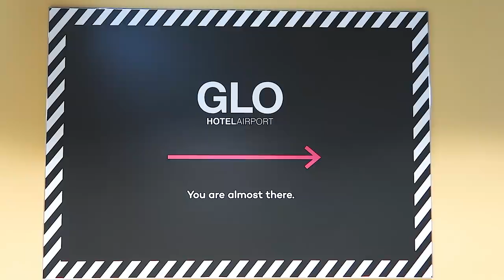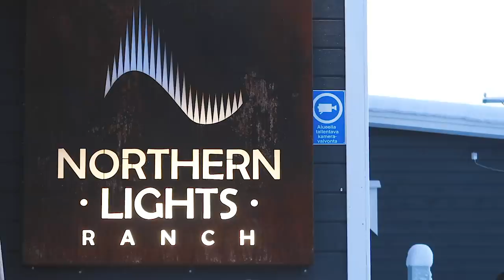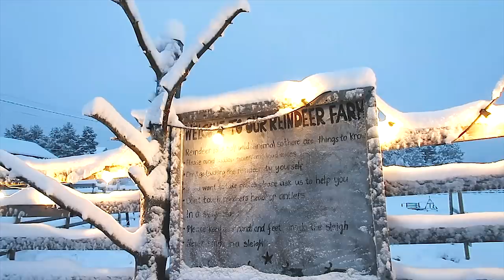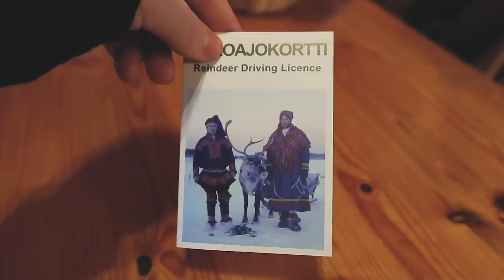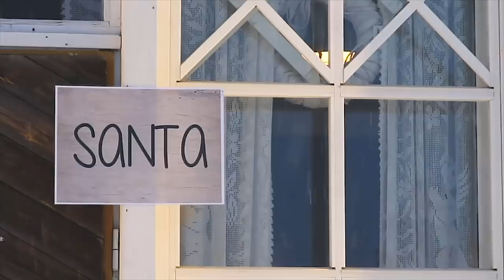مغامرات الثلج! ❄️ الجزء الاول من رحلتي على لابلاند فنلندا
وات دو يو مييييين؟! احلى رحلة بحياتي. اول حلقة (في حلقتين) من رحلتي على لابلاند بفنلندا وبقلكم كيف بتوصلوا وشو تعملوا هناك.
How to get to Lapland, Finland, which hotels to stay at & what to do

Special thanks to the Finland Tourism Board & Flydubai for making this all possible :)